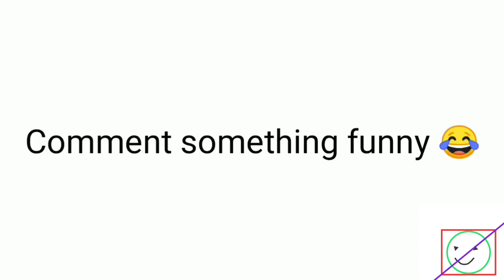Funniest Comment get pinned 📌